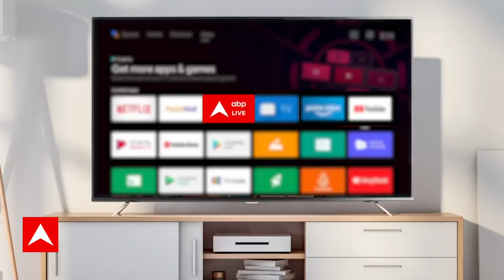Imran Pratapgarhi ने तेलंगाना इलेक्शन पर Owaisi और KCR के बारे में बताई ये बात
विधानसभा चुनाव में बीजेपी के प्रदर्शन ने ये साबित कर दिया है कि एक बंदा काफी है! सारे समीकरण बदल गए... सारे कयास धरे के धरे रह गए... सारी कैलकुलेशन फेल हो गई. किसी को पता नहीं चला कि मध्य प्रदेश में बीजेपी की आंधी आने वाली है और छत्तीसगढ़ में भव्य तरीके से कमल खिलने वाला है.
बीजेपी की इस प्रचंड जीत का सेहरा प्रधानमंत्री मोदी के सिर बांधा गया है. और ऐसा नहीं है कि ये जीत के बाद हुआ.. पूरे चुनाव कैंपेन में ये बात डंके की चोट पर कही जाती रही कि ये मोदी की गारंटी है.